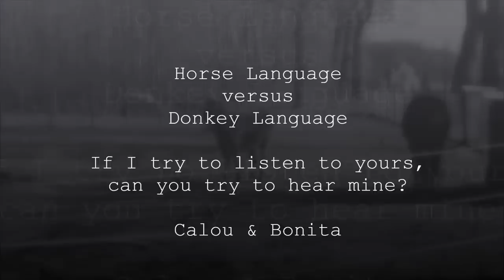Observing time.. horse language versus donkey language.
Horse Language versus Donkey Language

If I try to listen to yours, can you try to hear mine?
Although they seen to speak a different language, they learning to understand each other. It's a matter of give an take, observing each other, listening. That is what we humans need to do as well is it? Observing, listening.. patience.

In this hasty world where most of us scroll around through streams, fast from one to another, barely no time to take a minute or more to observe those we do want to understand so badly. In that hasty world we claim we know all, forcing into what we think is right.

For you I share these few minutes of differences in language, and with patience they do understand exactly what is ment. Enjoy..

Dutch.

Paarden taal versus ezel taal

Als ik probeer om jouw taal te horen, kan jij dan proberen om die van mij te begrijpen?
Hoewel ze in principe een andere taal spreken, leren ze om elkaar te begrijpen. Het is een kwestie van geven een te nemen, met inachtneming van naar elkaar te luisteren. Dat is wat wij mensen eigenlijk ook nodig hebben om te kunnen doen wat goed is, toch? Observeren, luisteren .. geduld.

In deze haastige wereld waar de meesten van ons scrollen online door de tijd, gehaast van het ene onderwerp naar het andere, nauwelijks nog tijd om een minuut of misschien een paar meer te observeren wat we zo graag willen begrijpen. In deze haastige wereld waarin we beweren dat we alles weten, en daarmee willen forceren in wat wij denken dat goed is.

Voor jou deze enkele minuten observatie momenten, deze enkele minuten van verschillen in taal, en met geduld leren ze elkaar begrijpen wat de ander bedoeld...